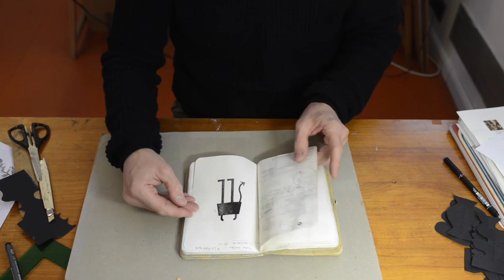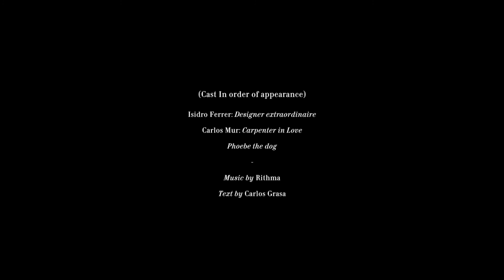The Making of Funny Farm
From Isidro Ferrer's studio to Carlos Mur´s wood working workshop. See how an LZF Funny Farm character is made.